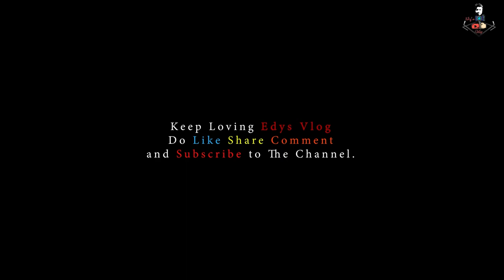Every vlogger can relate to it//@EdysVlog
I hope you guys will like it and watch the video till the end.

Some other background music  are used From YouTube Music Library.